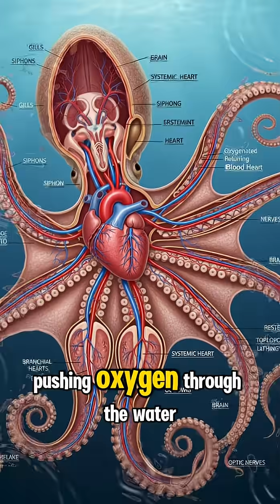Did You Know? The Octopus Has Three Hearts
An octopus has not one, not two — but three hearts.
Discover how these mysterious ocean creatures evolved to survive with a triple heartbeat and blue blood.

did you know, octopus facts, ocean animals, marine life, weird nature, sea creatures, animal facts, ocean documentary, science shorts, educational videos, random facts